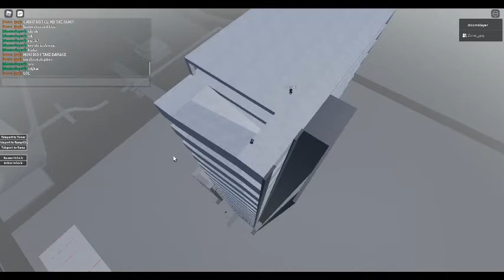car cash (BIGGG CASH) with kaiDOthepro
do boy